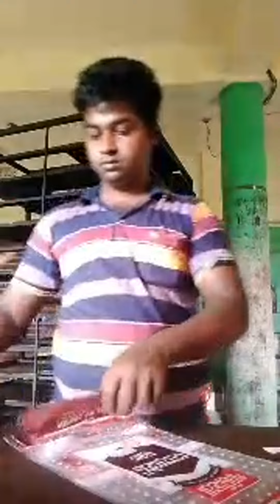Highlight 13:07 - 18:07 from বাংলাদেশের সব রকম গান পাওয়া যায় বাংলাদেশের ছায়াছবির সব রকম সিনেমার গ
আপনারা বাংলাদেশের সব রকম গান শুনতে পারবেন ইন্ডিয়ার বাংলা গান বাংলাদেশের বাংলা গান যতরকম আছে সব রকম পাওয়া যায় সিঙ্গারের হিন্দি গান বাংলা আধুনিক গান ব্যান্ডের গান পল্লীগীতি গান দুঃখের গান কষ্টের গান বাপ মার গান ভুলে যাও গান ছেড়ে দাও সব রকম ভিডিও গান